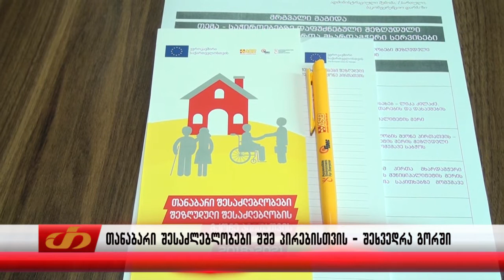თანაბარი შესაძლებლობები შშმ პირებისთვის - შეხვედრა გორში